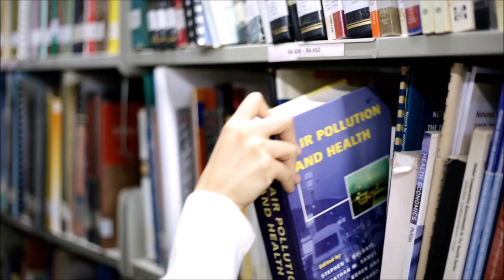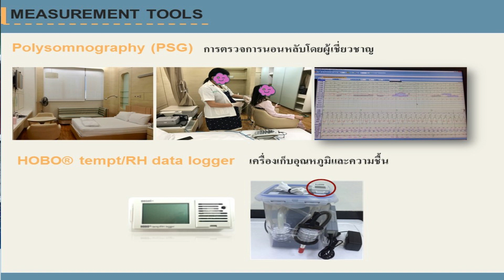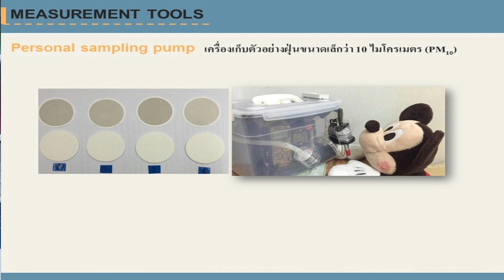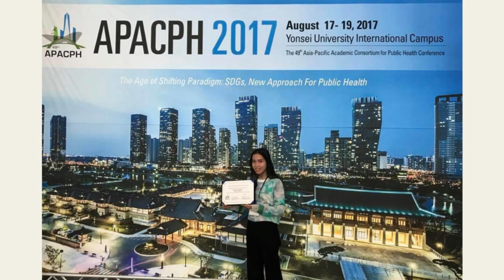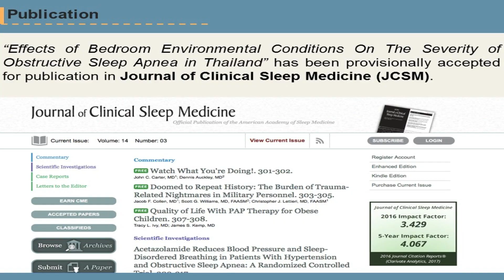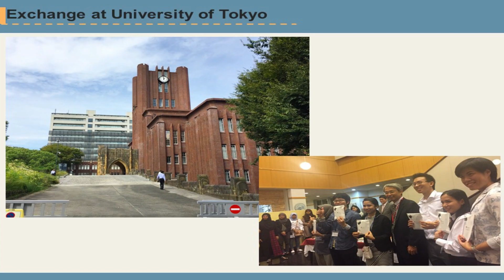Public Health Public Talk: EP01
Meet our Star Ms. Sattamat Lappharat CPHS Freshly Alumni Who Success in academic life.
Received Good Thesis award by her research in Residential environments and sleep-disordered breathing in Bangkok Thailand: A repeated cross-sectional study with International Publication Guarantee.  Know her attitude, How to being an Excellent in academics, sharing knowledge and know the way to achieve great results of Ph.D. Student Life